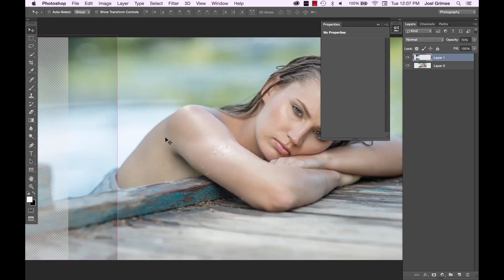Why I created THE BEST photography training I could! For you!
Welcome to the Joel Grimes Academy! You can sign up for an exclusive online academy run by Joel Grimes himself! At the academy, you will learn lighting techniques, how to market yourself, retouching techniques, and so much more.